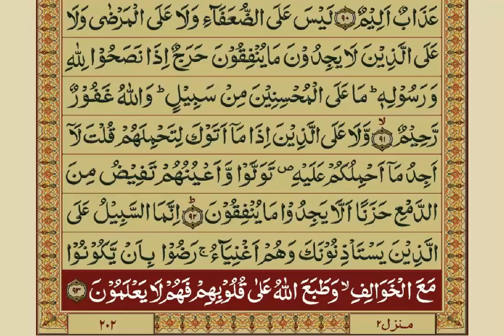Quran Para 10 Urdu Translation- thedeenlibrary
مكتبة الدين
دین لائبریری
The Deen Library
Qurʾān, (Arabic: “Recitation”) also spelled Quran and Koran, the sacred scripture of Islam. According to conventional Islamic belief, the Qurʾān was revealed by the angel Gabriel to the Prophet Muhammad in the West Arabian towns Mecca and Medina beginning in 610 and ending with Muhammad’s death in 632 CE. The word qurʾān, which occurs already within the Islamic scripture itself (e.g., 9:111 and 75:17–18), is derived from the verb qaraʾa—“to read,” “to recite”—but there is probably also some connection with the Syriac qeryānā, “reading,” used for the recitation of scriptural readings during church services. The Qurʾānic corpus, composed in an early form of Classical Arabic, is traditionally believed to be a literal transcript of God’s speech and to constitute the earthly reproduction of an uncreated and eternal heavenly original, according to the general view referred to in the Qurʾān itself as “the well-preserved tablet” (al-lawḥ al-mahfūẓ; Qurʾān 85:22).
The Qur'an contains prayers, moral guidance, historical narrative, and promises of Paradise. It opens with a short prayer called the Fatiha, the most widely recited passage, and is divided into 114 chapters (suras) organized in descending length. For binding and reading purposes, manuscripts of the Qur'an are often divided into thirty equal parts, called juz'.
Every chapter of the Qur'an (except one) begins with the bismillah, the collective name for the invocation "In the name of God, the Compassionate, the Merciful." Muslims often repeat this phrase at the start of an event or task—before giving a speech, beginning a meal, or even boarding a bus. The calligraphic bismillah is frequently written on both religious and secular objects. (See also Arabic Script and the Art of Calligraphy.)
The Qur'an places Muhammad at the end of a long line of prophets that began with Abraham. Although narrative is not central to the Qur'an, it includes the stories of Noah, Moses, and Jesus. -TDL
The Qur'an contains prayers, moral guidance, historical narrative, and promises of Paradise. It opens with a short prayer called the Fatiha, the most widely recited passage, and is divided into 114 chapters (suras) organized in descending length.
The Quran describes itself as a book of guidance for humankind (2:185). It sometimes offers detailed accounts of specific historical events, and it often emphasizes the moral significance of an event over its narrative sequence.
Muslims believe the Qur'an is the word of God, spoken by the angel Gabriel to Muhammad. The Qur'an was only in oral form while Muhammad was living, which means it was constantly interpreted by Muhammad and his disciples. It was written down in the caliphate of Abu Bakr.
The Qur'an is the holy book of Islam. Muslims believe the Qur'an to be the literal word of God. As such, they have certain rules and practices that must be obeyed when handling the Qur'an to show it respect. Muslims believe the Qur'an to be sacred.
Allah has emphasized al-Qurans special characteristics of Proof, Light, Guidance and Mercy several times. For those who follow the Quranic guidance with sincerity and faith, these characteristics promise good effects and blessed fruits. The phrase Allahs command is of delicate meaning.
The word in the middle of the Holy Quran is وَلْيَتَلَطَّفْ in the story of the People of the Cave. It means "let him be kindly subtle". fahmida jagot. ALHAMDULILLAH.
Quran is divided into 30 para/juz for ease of reading . Every para contains 15–20 rukoos. Also, there are 114 surahs (chapters) in Quran.
The first Modern Urdu translation was done by Shah Abdul Qadir, son of Shah Abdul Aziz Dehlawi, in 1826. A wide accepted translation of Quran in both Hindi and Urdu was done by Imam Ahmed Raza Khan in 1911 named as Kanzul Iman.
قرآن پاک اردو ترجمہ کے ساتھ
قرآن پاک اور اردو ترجمہ
محمدساحل حسین
سعدیہ محمد ساحل
عالیہ محمد ساحل
قرآن شریف اردو ترجمہ کے ساتھ
Quran Full Urdu Translation
Surah in urdu
Urdu Translation of Para 1
1 hour quran in urdu
Listen quran in urdu Translation
Listen To Sleep
Soothing voice
Recitation for sleep
Recitation for peace
Reliefs headache
Full quran Recitation
Full Translation in urdu
Full quran Translation
Tafseer quran
Mufti Tariq Masood Specials
Mufti Tariq Masood Exclusive
Sadqa E Jaaria
Sadqa e zariya
- TDL
- THEDEENLIBRARY
- thedeenlibrary
- Mohammad Sahil
- MOHAMMAD SAHIL
- MD Sahil Patel
- MOHAMMAD SAHIL HUSEN